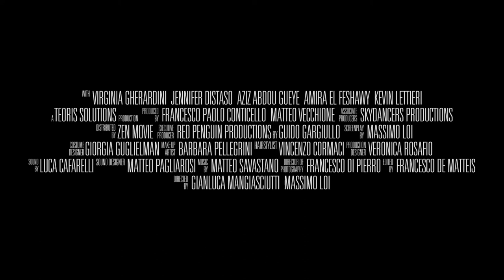Je ne veux pas mourir | Short Films - Fiction section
XIX edizione Lucania Film Festival | Official selection | Short Films - Fiction section

JE NE VEUX PAS MOURIR
Italy / 2018 / 7 min

Regia / Director: Massimo Loi, Gianluca Mangiasciutti
Sceneggiatura / Screenplay: Massimo Loi
Montaggio / Editing: Francesco de Matteis
Fotografia / Cinematography: Francesco di Pierro
Musica / Music: Luca Cafarelli
Cast: Virginia Gherardini, Jennifer Distaso, Amira El Feshawy, Kevin Lettieri, Aziz Abdou Gueye, Farah Bensad, Khaly Mbaye, Malick Yade

Sinossi / Synopsis
La tragedia dei nostri tempi vista da chi dovrà imparare a vivere il domani.

The tragedy of our times by those who will have to learn to live tomorrow.